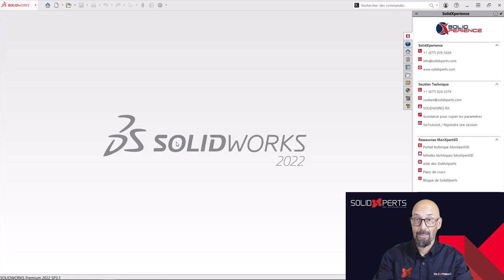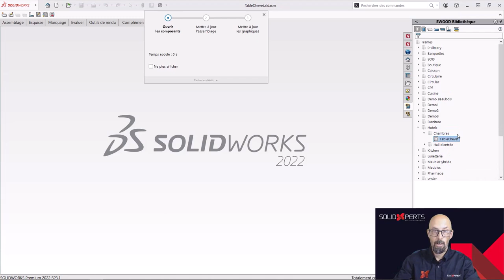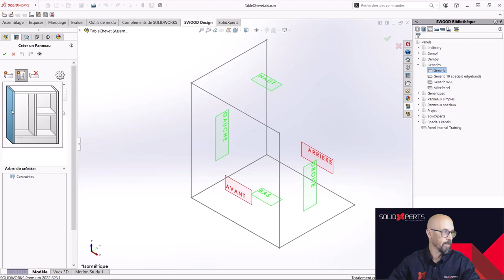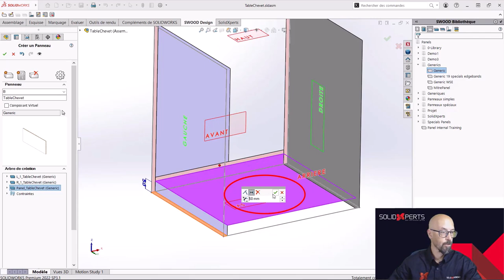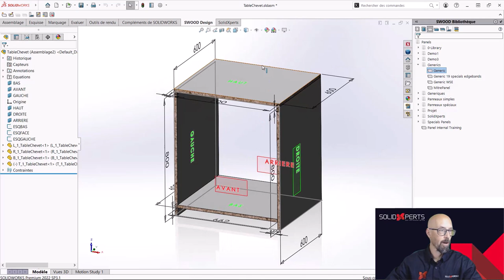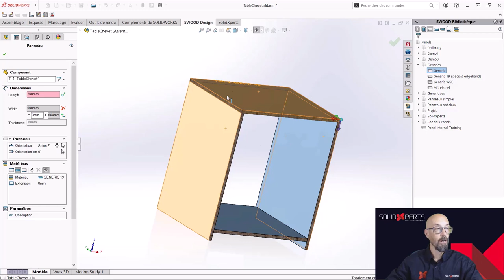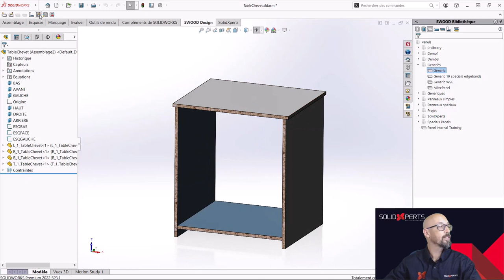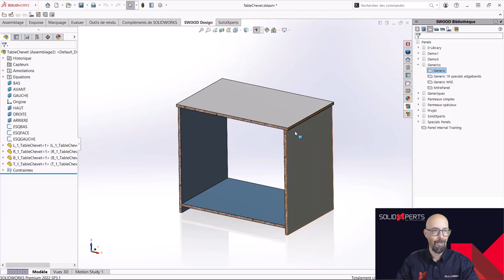Trucs et Astuces #26 - Création Accélérer de Caisson